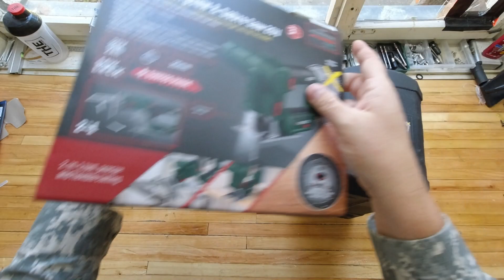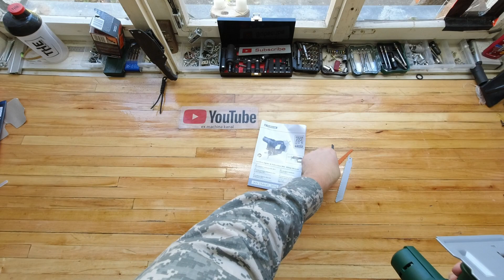PARKSIDE aku ubodna i reciprocna pila »PSSSA 20-Li A1« - Recenzija i Test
Tehničke specifikacije
Promjena funkcije: ubodna pila / klipna pila
Broj okretaja u praznom hodu: 0-3.000 o/min
Duljina hoda: 20 mm
Načini rada: fini rez / hod njihala
Kapacitet rezanja sabljaste pile: maksimalno 100 mm u drvu / maksimalno 50 mm u metalu
Kapacitet rezanja ubodnom pilom: maksimalno 50 mm u drvu / maksimalno 4 mm u metalu
Sa 785 DC motorom, bakrenim namotom
materijal
Kućište: poliamid 6 (PA6 + GF30)
Ploča: čelik
Dimenzije
Uređaj (bez baterije / bez noža): cca 22,4 x 16,8 x 16,5 cm
Kućište: cca 31,5 x 28 x 18,6 cm
težina
Osnovni uređaj bez pribora: cca 1.650 g
Torbica: cca 1.150 g
Nož za drvo: cca 12/6 g (sabljasta pila / ubodna pila)
Nož za metal: cca 15/4 g (sabljasta pila / ubodna pila)